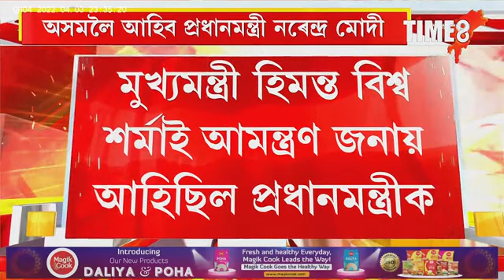২৮ এপ্ৰিলত অসমলৈ আহিব প্ৰধানমন্ত্ৰী নৰেন্দ্ৰ মোদী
২৮ এপ্ৰিলত অসমলৈ আহিব প্ৰধানমন্ত্ৰী নৰেন্দ্ৰ মোদী